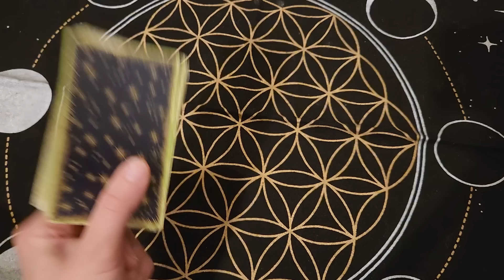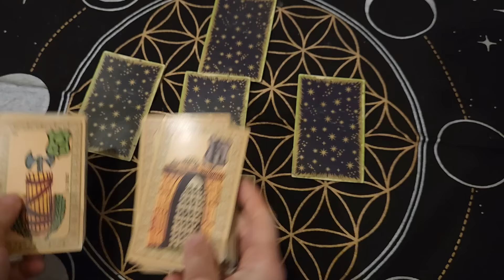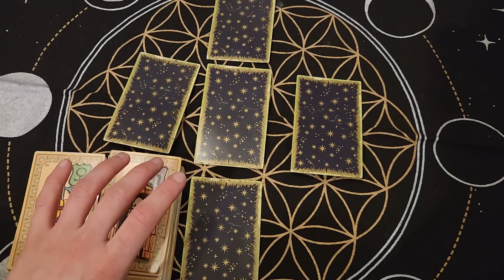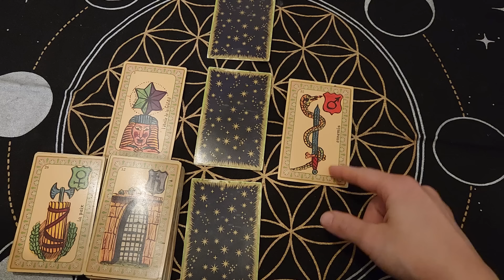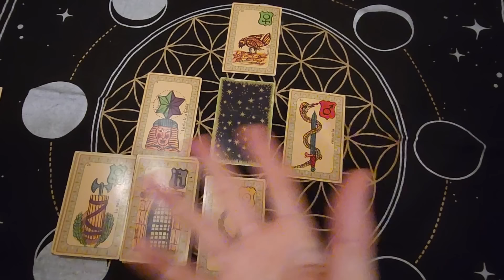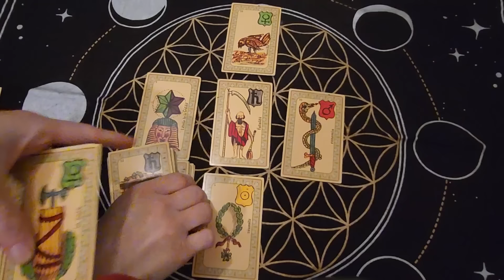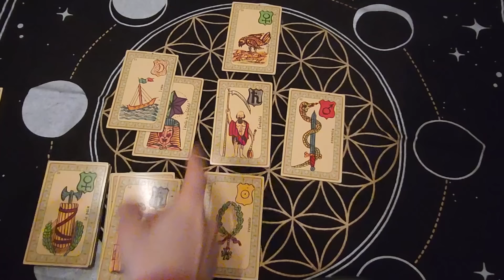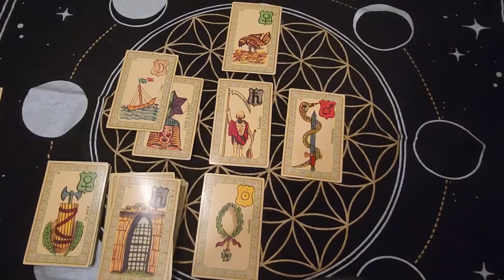voyance Manu 1er - Va t-il effectivement passer l'arme à gauche?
Pour me suivre:

Tiktok: Les prédictions de Laureti

Merci à tous infiniment ❤️